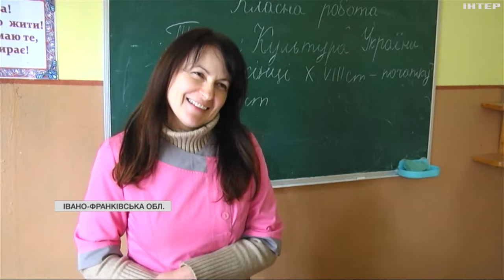Майже сотню дітлахів прийняли санаторії Прикарпаття: в яких умовах вони живуть